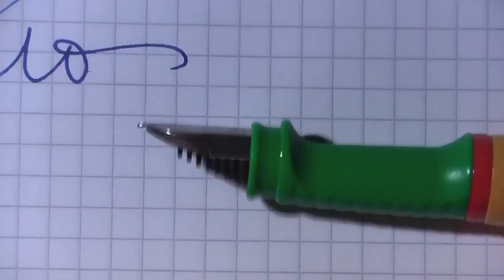#8 Rotring Der ideale Schulfüller für Ihr Kind: Fountain Pen Review HD